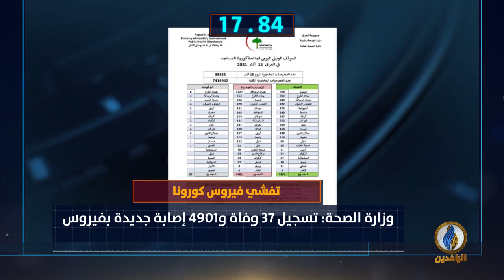أبرز الأخبار على قناة_الرافدين ليوم الاثنين في 60_ثانية.